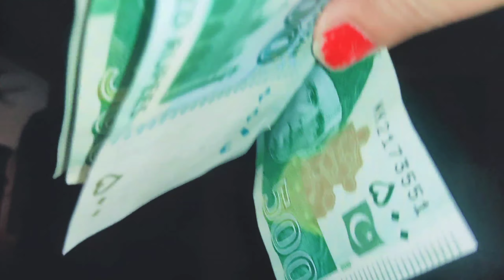Eid Day 2 Full Routine vlog |Husband na kitni eidi di mujy 🤔 ? |Birthday Celebration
Hello g
Welcome back to my new vlog eid day 2 and birthday celebration of my nephew's .